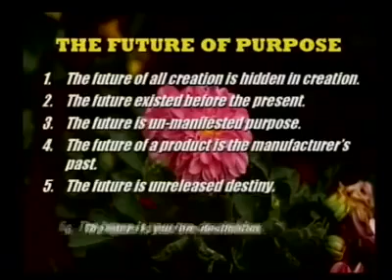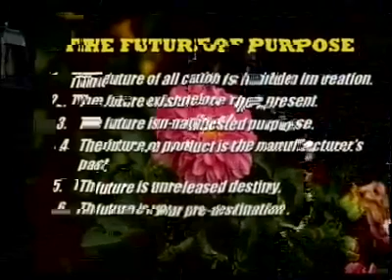Dr Myles Munroe - Your Destiny is Choosen by God